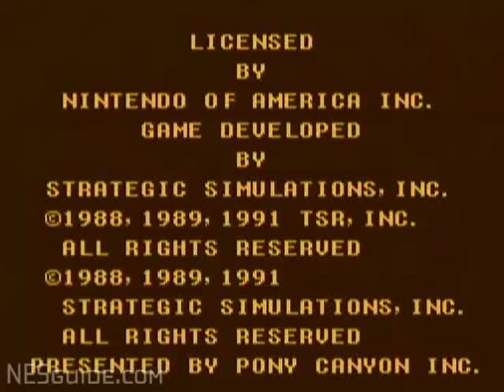Pool of Radiance (FCI, 1992) - NES Gameplay - Advanced Dungeons & Dragons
The player could create several characters, but only five would be allowed in the party at one time. During the character creation process the player was presented with a list of the possible race and class combinations, selected the desired alignment, then was presented with a set of randomly generated attributes and hit points. Character creation could prove frustraiting because the player had no control over how the numbers were placed. For instance, the game might generate a mage with an Intelligence of 10 but a strength of 18. Or, the player might be offered a fighter with good strength, constitution, and dexterity but 4 hit points. The game also didn't necessarily follow the AD&D first edition multi-classing rules too closely. A fighter/cleric could use edged weapons and a multi-class mage could wear armor while casting spells.

NESGUIDE ARCHIVE INFO

The original NES gameplay archive, est 2007 includes gameplay captures from all commercial releases from the US market with a few extras (like famicom releases) just for fun. As of Dec 2024, I've resumed efforts to update some of the older (some 360p) videos with higher-def captures. Text updates will be posted to BlueSky (which doesn't require an account to view). Please follow there (or just bookmark the url) if you're interested!